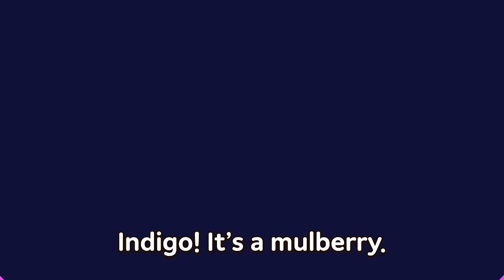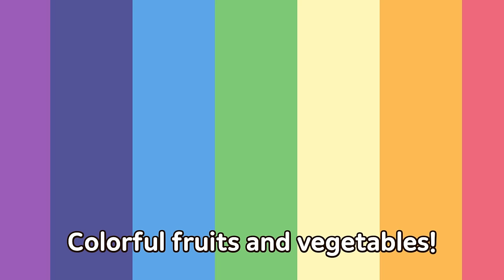Colorful Fruits and Vegetables | Color Songs for Kids | Fruit & Veggie Songs | JunyTony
▶Lyrics

Red
Orange
Yellow
Green
Blue
Indigo
and Violet.

Yummy yummy
Yum yum yum
We’re colorful fruits and vegetables.
Sweet and sour, crunchy.
So pretty and healthy, too.

Red! It’s a tomato.
“I’m a plump tomato!”
Orange! It’s a cute carrot.
“Do I look good? I’m a long carrot!”
Yellow! It’s a bell pepper.
“Hello, I’m a chubby bell pepper!”
Green! It’s broccoli.
“Frizzy, frizzy hair, broccoli!”
Blue! It’s a blueberry.
“I’m a little round blueberry!”
Indigo! It’s a mulberry.
“Berry berry, yummy mulberry!”
Violet! It’s an eggplant.
“I’m an elegant eggplant.”

Yummy yummy
Yum yum yum

Colorful fruits and vegetables!